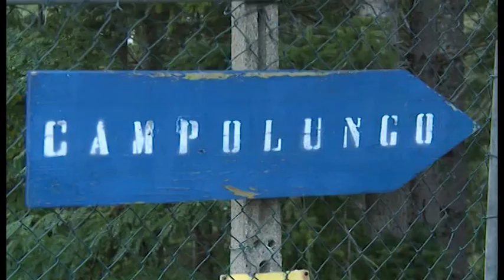Delitto di Lonnano, il gup dispone la perizia